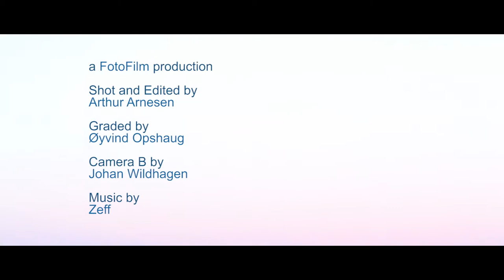skreipassion2015 with Spanish chef Sergio Pérez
Join the Spanish star chef Sergio Pérez on his visit to Senja in Northern Norway to experience the start of the Skrei season of 2015. In wonderful surroundings of clear and cold water, he visits a place where the people live in close interaction with the nature. Throughout time, they have developed a craftsmanship that enables Norway to deliver the best quality seafood to chefs and consumers in both Spain and the rest of the world.